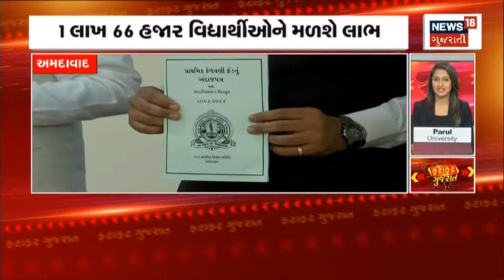Fatafat Gujarat | જુઓ દિવસભરની તમામ ખબરો ફટાફટ અંદાજમાં | Gujarati News | News18 Gujarati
00:00 Intro
00:09 પતંગ રસિયાઓ માટે આનંદના સમાચાર
00:23 આવતીકાલથી ઠંડી વધવાની આગાહી
00:34 તાપમાન 4 થી 5 ડિગ્રી ઘટવાની આગાહી